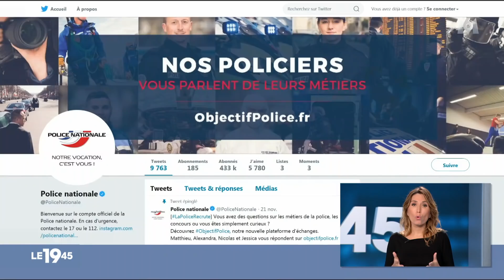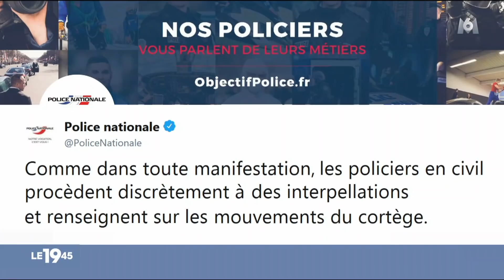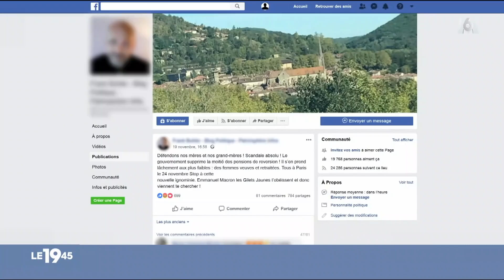Alerte "fake news" chez les gilets jaunes